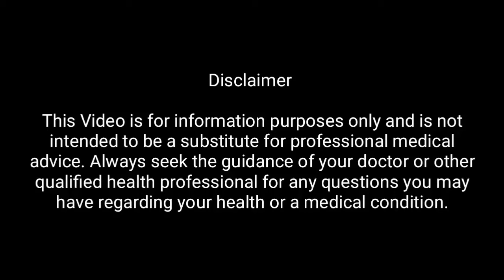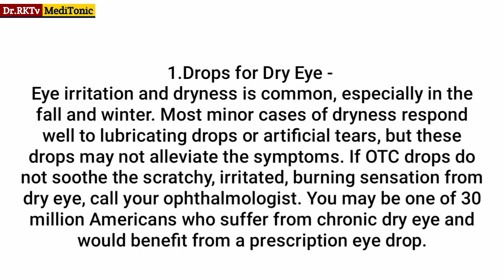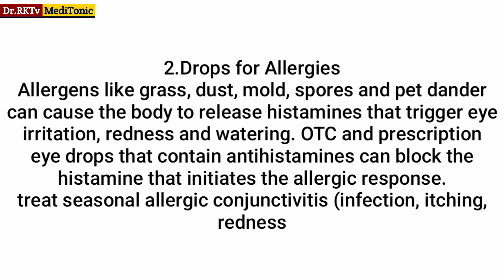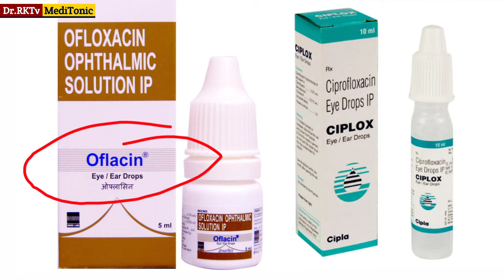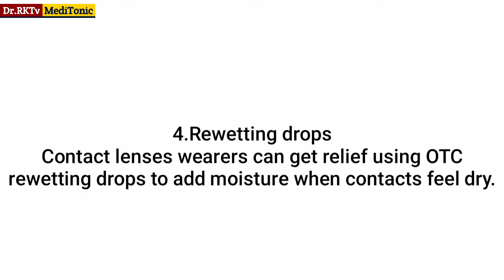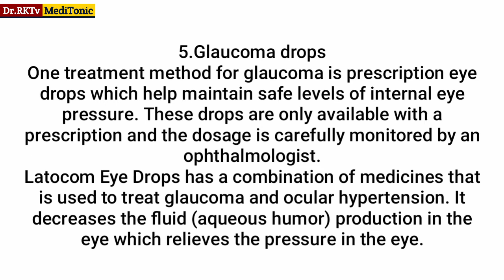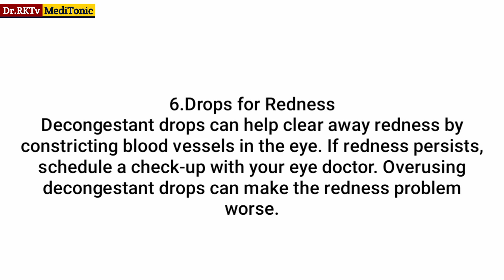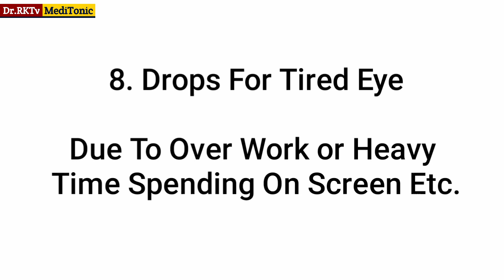जानिए 8 प्रकार की आई ड्रॉप्स (Eye Drops) सबसे ज्यादा उपयोग होती हैं | Types Of Eye Drops & Names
जानिए 8 प्रकार की आई ड्रॉप्स (Eye Dropds) सबसे ज्यादा उपयोग होती हैं | Types Of Eye Drops & Names

👉Important :-
दोस्तों ऐलोपैथी की सभी प्रकार की दवाईयों की जानकारी के लिऐ हमारी Website पर जाऐं

👉About this channel-:
 This channel is made for improve your knowledge of medical science and  how to prevents diseases, guy's we are also discuss on diseases, I give you some healthy tips for healthy lifestyle and how to & style.

Dr.RKTv MediTonic